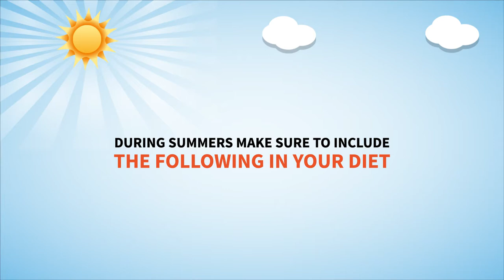Summer calls for a change in Diet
Summers are not only meant to change your clothing. Summers call for a change in your diet as well. Come have a look of what all can form a part of your summer diet.